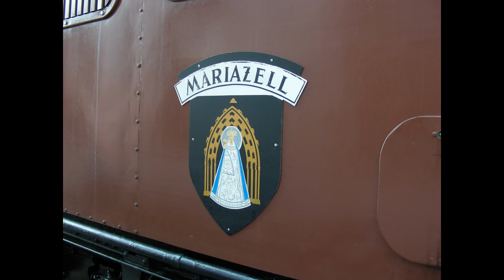ÖBB - La Mariazellerbahn nel 2009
La Mariazellerbahn nel 2009, quando era ancora di proprietà delle ÖBB e quando non circolavano ancora le orrende (parere mio) Himmelstreppe NÖVOG.